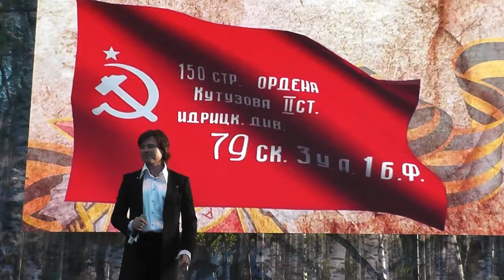Прохор Шаляпин. Тихая протяжная. День Победы - 2018. г. Королёв.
Официальный сайт Прохора Шаляпина: shalyapin.ru.